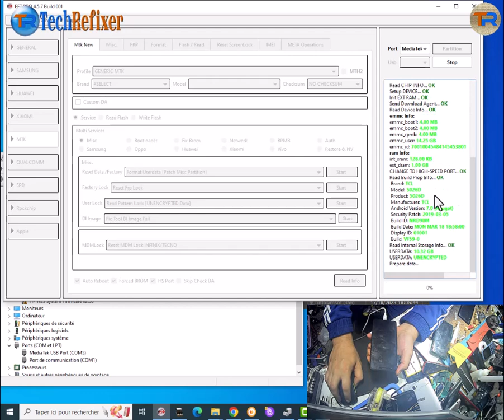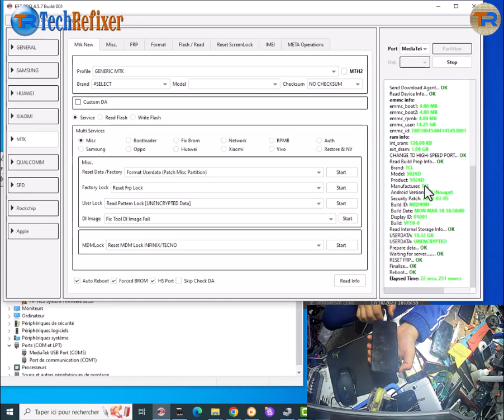Alcatel 3c 5026d FRP Bypass Google Lock Reset One Clic By EFT Pro